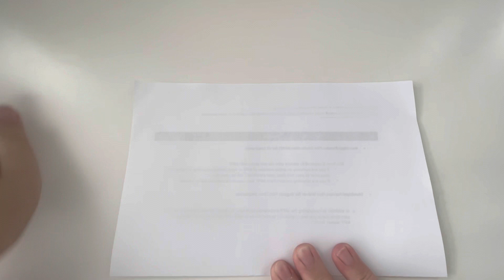How to make a squishy:)